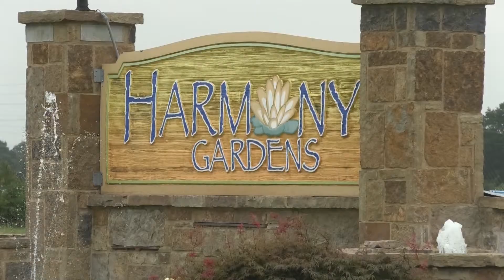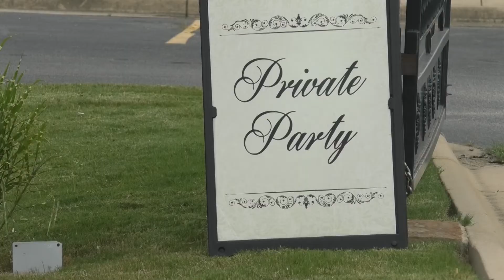Northeast Arkansas High Schools Celebrate Prom